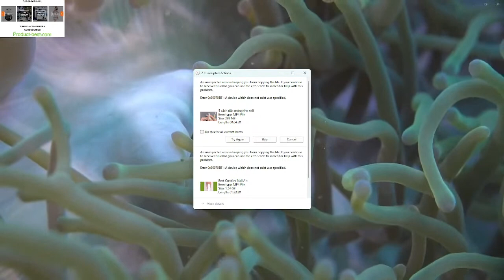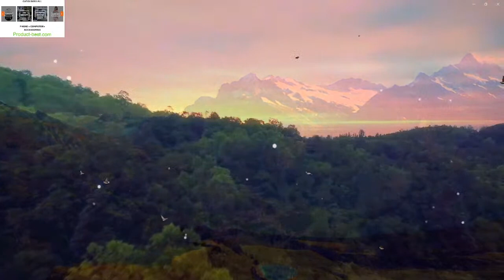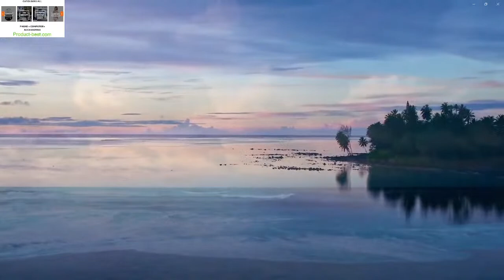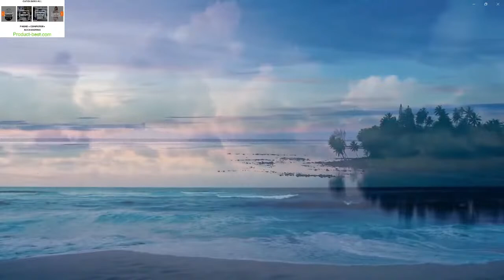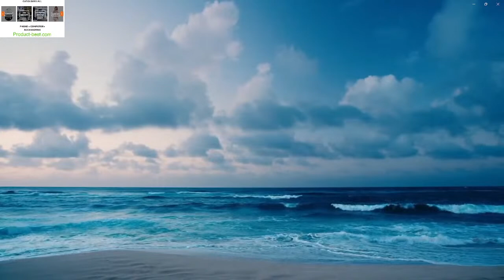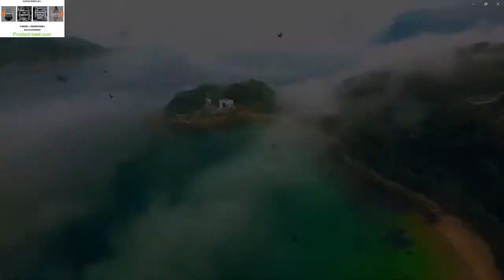Nhạc thiền, spa, chữa bệnh, an nhiên , Meditation music, spa, healing, peace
Creative Commons 4.0 attribution:
You can use this audio track in all your videos, including videos you monetize. However, you must include the following information in the video description:
We, HAAWK, Inc., the owner of grant you a non-exclusive synchronization license to use and incorporate the music and sound files you obtain from Keyframe Audio’s website into any video/visual production worldwide. This includes any private, personal, or commercial productions, films, television shows, videos, broadcasts, educational productions, podcasts, games, merchandise, elevator music, and music on hold. love Stunning 4K Under , relax music
4k relaxing music
4k gently peaceful
4k calm music
4k underwater relaxing music
youtube 4k relaxing music
japan 4k relaxing music
4k autism relaxing music
canada 4k relaxing music
australia 4k relaxing music
4k meaning song
does relaxing music really work
what are some calming music
what are some relaxing music
relaxing music aquarium 4k
calming effects of music
4k autism calming sensory relaxing music
does 4k affect sound
relaxing instrumental music 4k
relaxing music nature 4k
what is 4k music
4k autumn forest & relaxing piano music
what does calming music do to the body
4k good time
relaxing music 4k video
4k gentle peaceful

 Welcome to my channel is about daily life and travel, relaxing music , Nhạc thiên , spa , chữa bệnh ,an nhiên , Du lich , NEWS, SPORTS , LEGAL KNOWLEDGE , Hướng Dẫn Làm Hộ Chiếu Mỹ - How to apply U.S. passport , FULL N400 , Thi Quốc Tịch Mỹ. FULL 100 CÂU THI QUỐC TỊCH MỸ , MILITARY , Renew US Passport by mail , MUSICE HOT , Fill out the online US citizenship test application form N400 , Synthetic nails , 5 Things to do after you become a US citizen. The most expensive yacht in the world , USA national exam full n400 = cau 1-76 full , READ AND 40 QUESTIONS TO WRITE US CITIZENCE , New issue or renewal of Vietnam Passport in the US by mail, pay $70 copies , THE LIFE AND CAREER OF MESSI ,P 1 ( THE LIFE AND CAREER OF MESSI ,P 1 ) , football , soccer , TOP bolero , nhac hay nhat , TOP bolero , best song , VALENTINE DAY , US Passport , FUNNY VIDEO , Good food for conception , What to do after you become a US citizen. MUSIC WITHOUT WORDS